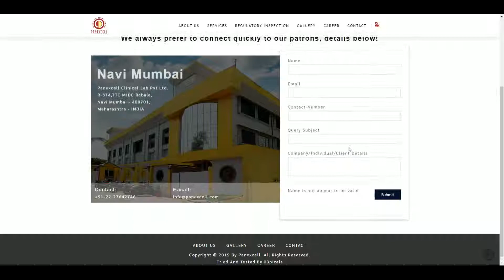Panexcell Cloud Software | Front end | Contact Page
My Work of Panexcell Website and its Software

Panexcell is made By Me. Entire Software is made in Phalcon PHP Framework.
I have Used Cryto Algorithm for Security Purpose.  The Entire Software Logic was Well Documented and Was Made for Any Small Scale and Large Scale Organisation. The Code Work is Scalable and is Well Organised By me. Has multiple Databases for Security reasons. Has  Beautiful UI experience.
This is Contact with Best Optimized techniques
Entire Website was Made with Latest Tech i.e. Phalcon Framework with Animation
This is Contact page
Features are as Follows
• Responsive
• Swipe Utility for Touch Devices – Desktop and Mobiles
• Loading animations
• Sticky Click/ Hover Animations
• Dynamic Categorization of Pages
• Most of the part has control in Cloud admin e.g. Slider of Homepage

Technology - LAMP

1) Phalcon Framework (version 3.x)
2) Mysql Databases
3) PHP Speed up extensions
4) PHP version 7.x
5) Responsive tech of Bootstrap Framework
6) Jquery | Javascript | CSS | CSS3 | HTML/HTML5